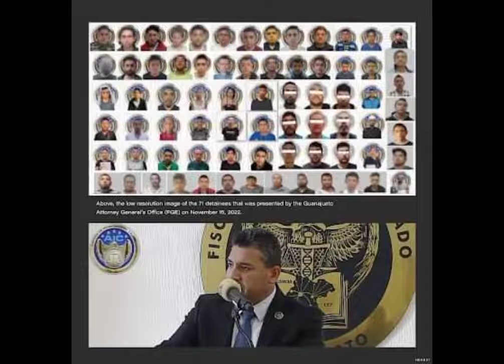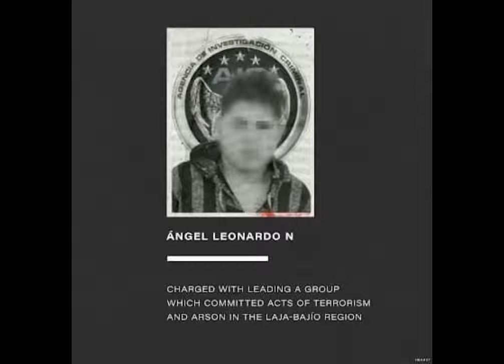71 Cartel Members Charged In guanajuato